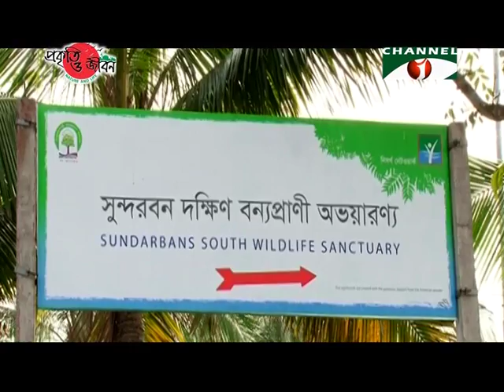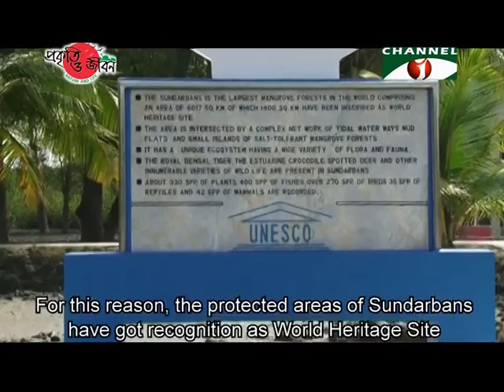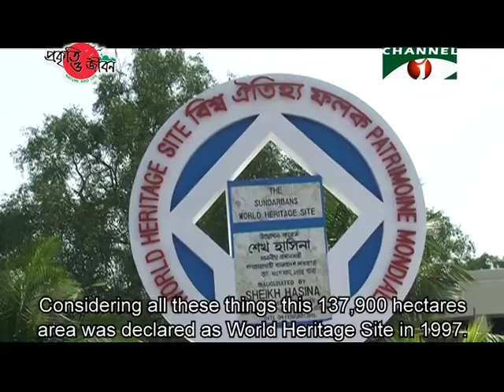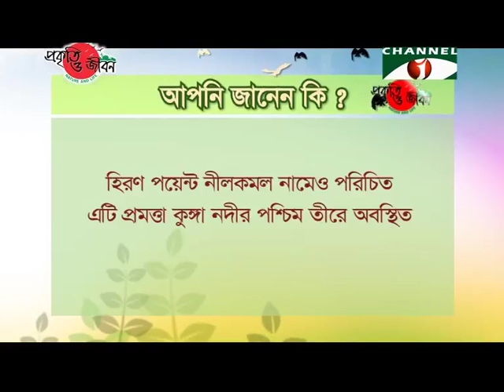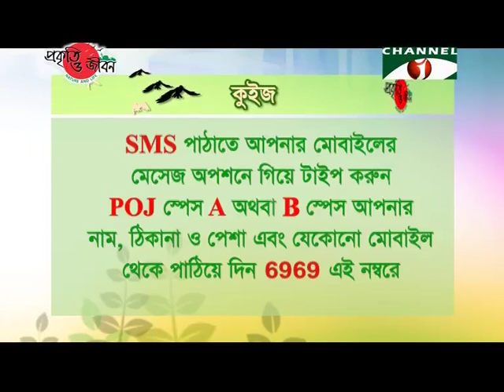Nature and Life - Episode 248 (Sundarbans South Wildlife Sanctuary)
The Sundarbans is the land of natural beauty.
This natural forest is sited by the Bay of Bengal.
A unique ecosystem has emerged in this world’s largest single block mangrove forest.
Numerous aquatic and terrestrial animals and plants are there in the salty environment of this forest.
So the Sundarbans has become the reservoir of biodiversity.
Including aquatic and terrestrial land about 6,000 sq. km. of the total area of the Sundarbans is situated in Bangladesh.
Though various species of plants and animals are found throughout the Sundarbans, presence of the wildlife is higher in some parts of the forest.
So, three Wildlife Sanctuaries have been declared in the Sundarbans to ensure safe habitat for these wildlife.
These are known as the Sundarbans East WS, the Sundarbans West WS and the Sundarbans South WS.
Apart from these, three more Sanctuaries are there in Sundarbans for the aquatic mammals.
The Sundarbans South WS is sited in the south of the district Khulna.
Declared in 1996, the area of this Wildlife Sanctuary is around 37,000 hectares.
The Sanctuary in the coast of the Bay of Bengal is mainly a low land.
As it is situated in the saline environment, the biodiversity here is bit different.
Most of the land of this area remain wet due to regular tidal flow.
Gewa is the dominant plant species in the Sundarbans South WS.
Sundri tree is also found in some places.
Along with these, Garan, Mangrove apple, Pashur, Cannonball mangrove, fern, Cogon grass, Reed, Nypa palm etc. are also found.
Different species of herb, shrub and climber plants are also found around the Sanctuary.
The Sundarbans South WS is rich in animal diversity.
Reptile like- various species of snakes, Monitor Lizard, crocodile and marine turtles are found here.
The worldwide endangered Olive Ridley Turtle lay eggs on the sandy beach here.
Beside the reptiles various species of birds, mammals and amphibians are also found here.
The mammals like Rhesus Monkey, Spotted Deer, Fishing Cat, Bengal Tiger, Otter, and Wild Boar etc. are normally seen here.
The forest remains sonorous with the tweeting of varieties of colorful birds.
Among these birds various species of Kingfishers, Owls, Eagles, Nuthatches etc. are notable.
Numerous migratory birds come to this Sanctuary in winter.
Some rivers and canals are flowing inside the Sundarbans Wildlife Sanctuary.
These rivers are connected to the sea.
Various Dolphins and aquatic mammals are seen in these rivers and canals.
So a unique ecosystem has emerged in Sundarbans with these plants and animals.
For this reason, the protected areas of Sundarbans have got recognition as World Heritage Site by the UNESCO in 1997.
The natural environment of the Sundarbans is quite popular for tourism.
Each year numerous native and foreigner tourists visit this forest.
Hiron Point is a famous tourist spot in the Sundarbans South WS.
It has a watch tower from which the natural beauty of the Sundarbans can be enjoyed and various species of wildlife can be observed too.
Numerous people are living depending on the Sundarbans.
The life and livelihood of most of the local people depend on harvesting the forest resources.
The condition of the Sundarbans is not good like before.
The wildlife and the ecosystem of this Sanctuary are now endangered due to climate change and man-made reasons.
The coastal part of the Sundarbans gets affected by cyclones and tidal surges every year.
The plants and the wildlife become affected too.
Apart from this, various wildlife are being killed by the dishonest people, valuable forest resources are being destroyed.
The environment is also being affected by the activities of unconscious tourists, which is a severe threat to the Sundarbans.
So, we have to play active role to conserve the Sundarbans as well as its rich wildlife resources.
Beside the government, the local people also have to come forward to conserve the wildlife.
Only then the biodiversity of these Sanctuaries will sustain, the overall environment will remain good.